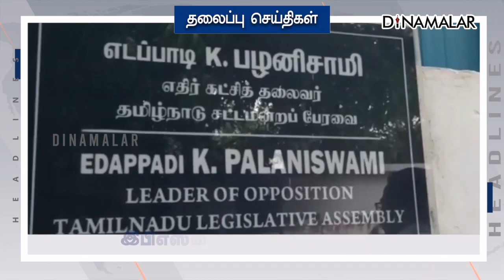பிற்பகல் | HEADLINES | 15-07-2022 | Dinamalar